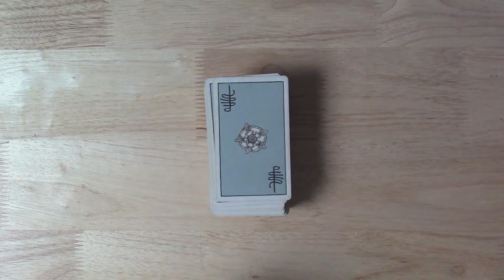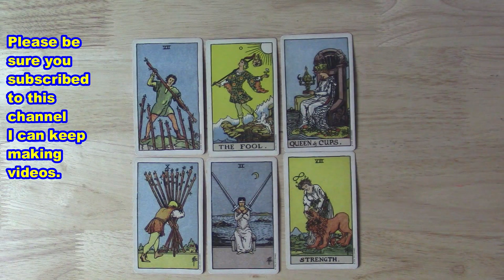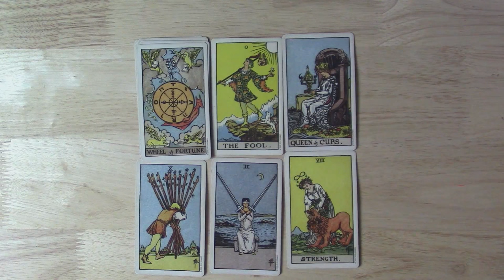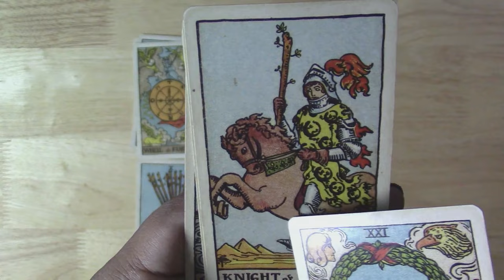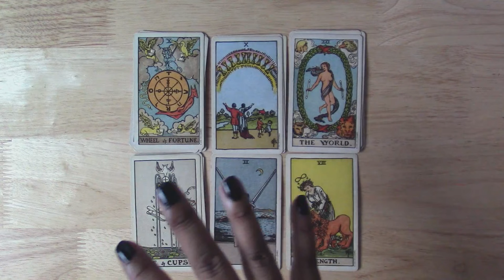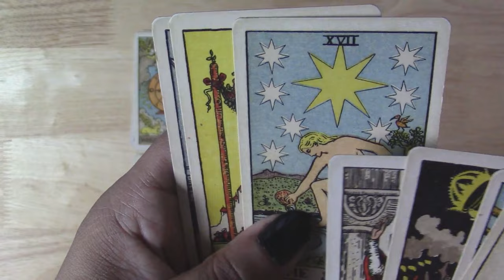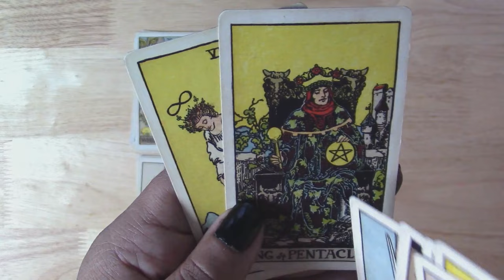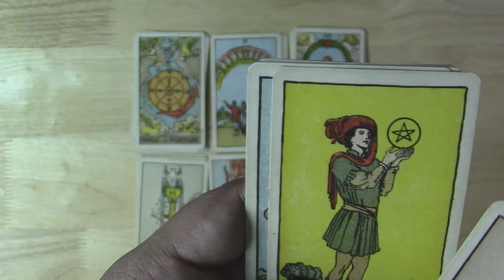LEO March 2022 - Starts Slow, Gets Intense - Contracts and Promises / Money and Career - Tarot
Astrological sign Leo tarot and intuitive readings that cover the week.